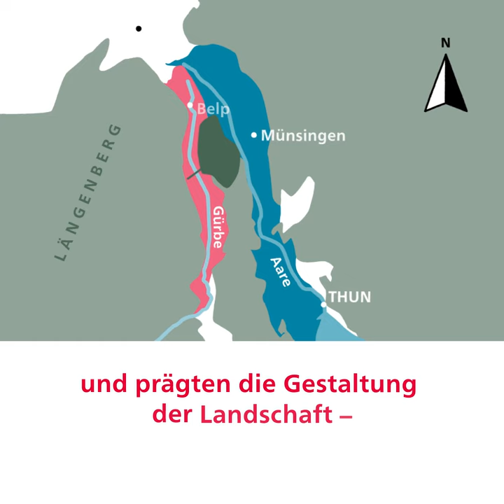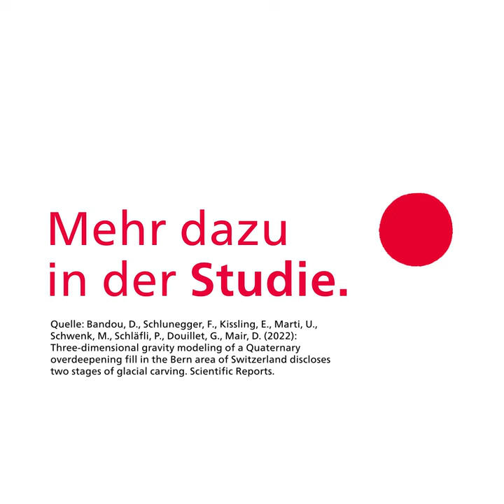Wie Gletscher den Felsuntergrund unter Bern formten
Quelle: Bandou, D., Schlunegger, F., Kissling, E., Marti, U.,Schwenk, M., Schläfli, P., Douillet, G., Mair, D. (2022): Three-dimensional gravity modeling of a Quaternary overdeepening fill in the Bern area of Switzerland discloses two stages of glacial carving. Scientific Reports.